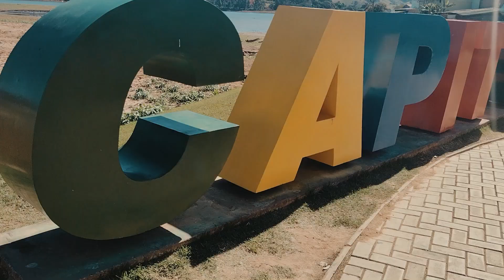Kanto da Ilha - Capitólio e Escarpas